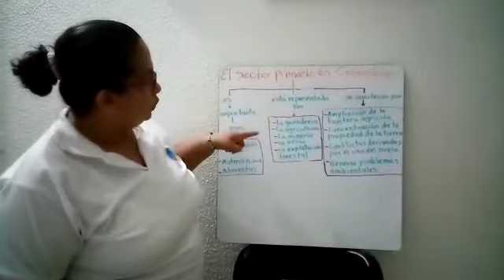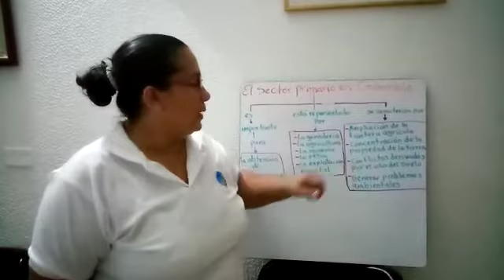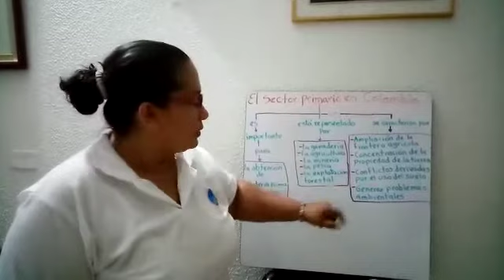SECTOR PRIMARIO EN COLOMBIA